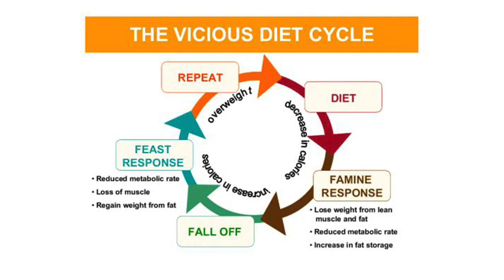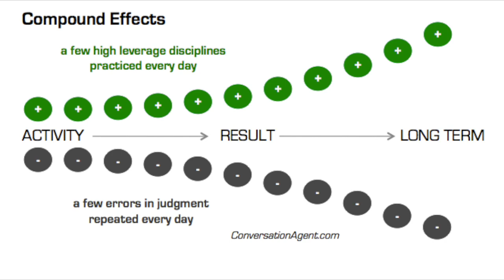WHY PEOPLE FAIL AT LOSING WEIGHT!!!!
Today we live in a world where obesity is at an all time high with over million adults in U.S. being obese and 99 million are overweight statistics showed that about 39.6% of American adults are obese.

Many of these obese people at some point in there life will try various things to lose weight such as switching up there diet, exercising, taking weight loss pills and supplements alongside a whole host of other things to burn excess body fat.

But a high percentage of these people tend to fail when embarking on there weight loss journey which results in them staying fat for the rest of there lives.

I wanted to share with you all the main reasons as to why so many people quit whatever they are trying to do to lose weight because i want you to succeed on your weight loss journey where you lose the fat and keep it off without ever rebounding!

So if you are someone who is serious about losing weight and if the above information interests you then i highly recommend you watch this video “WHY PEOPLE FAIL AT LOSING WEIGHT!” NOW!!!